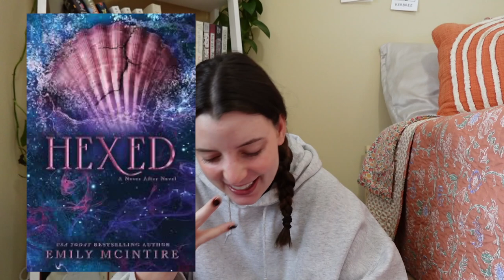november tbr 🍁🌙🥧 channeling all the cozy feelings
all the books i want to read this month 🍂☕️🧣 what are you guys reading this month